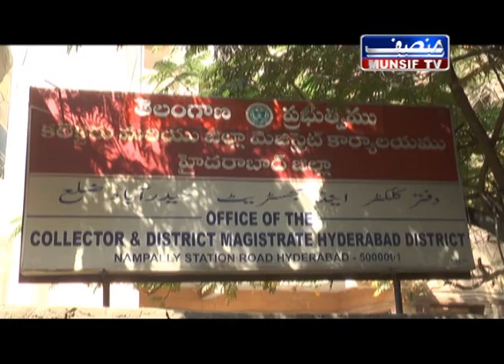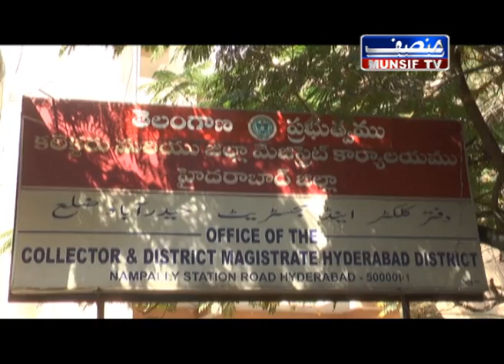Dharna at Hyderabad Collector Office